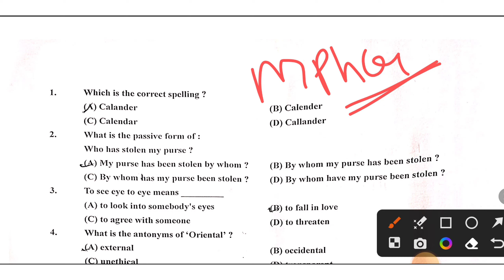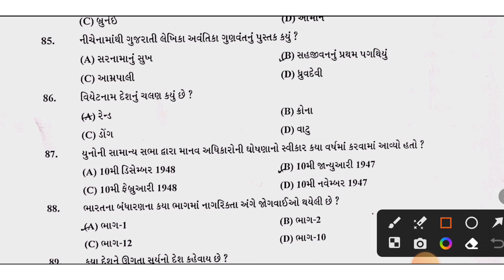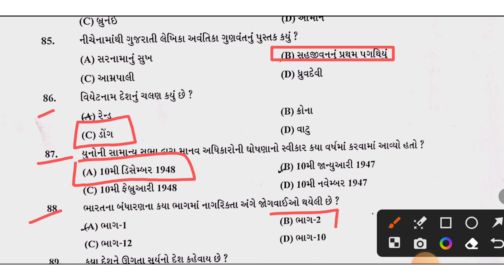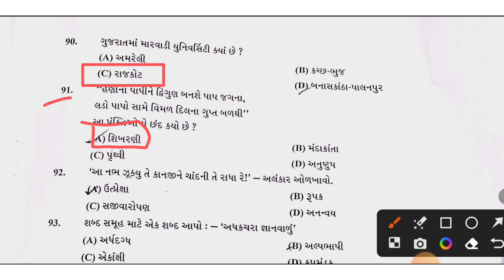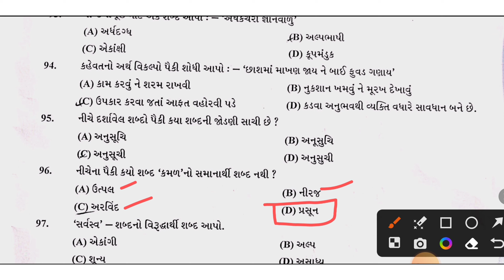rmc mphw paper solution 2023 | રાજકોટ મહાનગર. પાલિકા mphw paper solution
પીડીએફ માટે Join my telegram channel

mphw paper solution rmc

RMC paper
RMC mphw paper
RMC mphw paper

rmc mphw paper solution

rmc mphw paper solution 2023

rmc mphw form kaise bhare

rmc mphw syllabus 2023

rmc mphw exam date 2023

rmc mphw bharti 2023

rmc mphw form kaise bhare 2023

rmc mphw syllabus